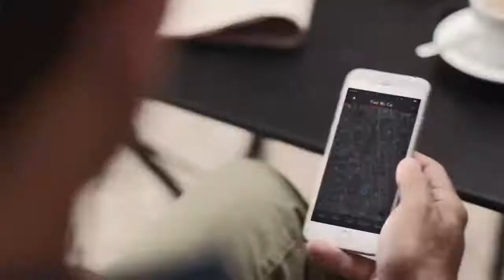Porsche Macan GTS 2017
et in a Macan, hit the gas, and any objections about a hot-rod compact crossover disappear—which earns it a 2017 10Best award. The Macan is quicker and more capable on- and off-road than its corporate cousin, the Audi Q5. The base engine is a 252-hp 2.0-liter turbo four. The S has a 340-hp twin-turbo V-6; the GTS makes 360. All-wheel drive and a seven-speed automatic are standard on all. The S hit 60 mph in 4.6 seconds in our test, but numb steering and a soft brake pedal are un-Porsche-lik (car insurance)